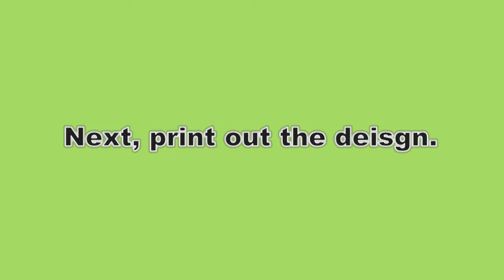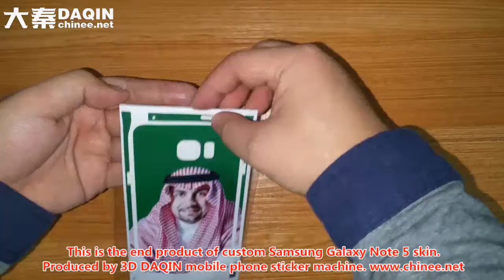THE BEST NOTE 5 MIRROR CASE BY DAQIN